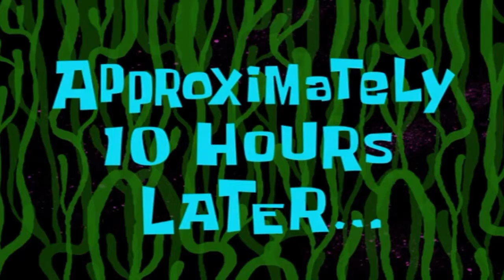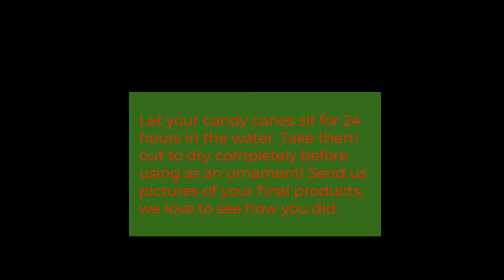Crystal Candy Canes